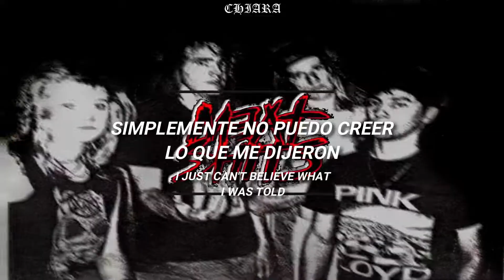「MEAT SHITS ; There is no god │(esp. + lyrics).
MEAT SHITS - there is no god.

todos los créditos a sus respectivos dueños, lo único que me pertenece es la edición del video y la traducción.

⛧ álbum: ecstasy of death.

⛧ año: 1993.

metal
metal sub español
metal subtitulado
death metal sub español
death metal subtitulado
death metal español
brutal death metal grindcore sub español letra lyrics
meat shits band banda pornogrind noisecore sub español lyrics letra
meat shits depravity lyrics letra